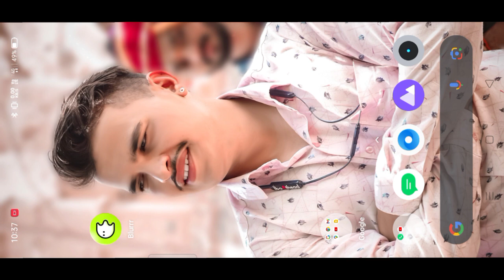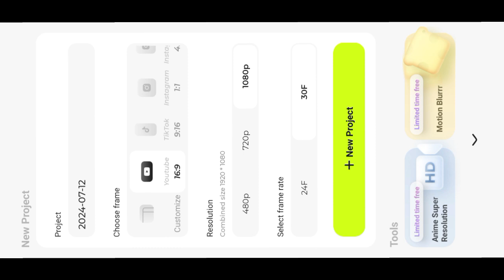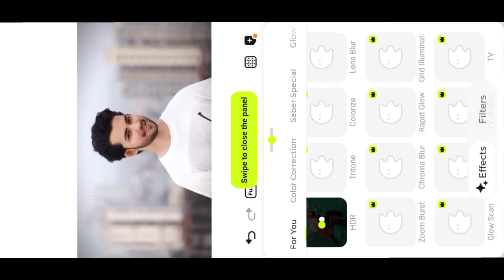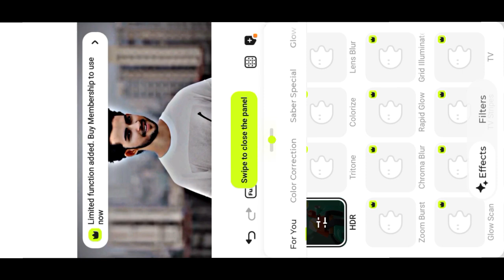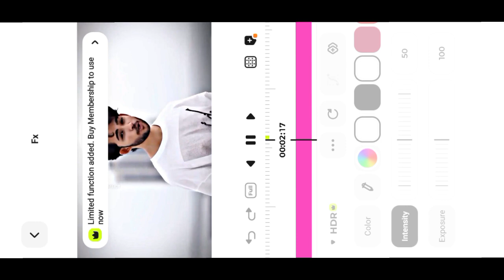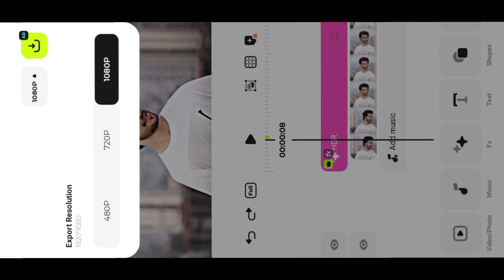BLUR APP||How to use blur app||BLUR app video enhancer app||Blur Video Editor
Aaj ki is video par main aapko ek best video editing app ke baare me bataya hu, jo ki capcut and alight motion ko takkar de sakta hai.

best iphone video editor
blur video editing app
blur music video editor app
how to use blur app
blur app use kaise kare
capcut
vn editor app
alight motion

Capcut Ka Baap Aagaya🔥 | Best Video Editing App 2024 | Blur Video Editor